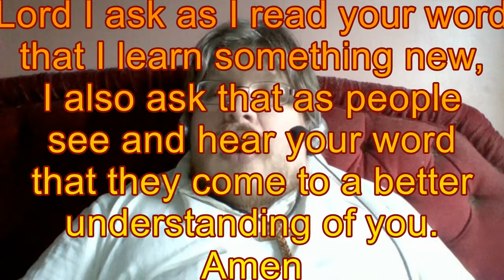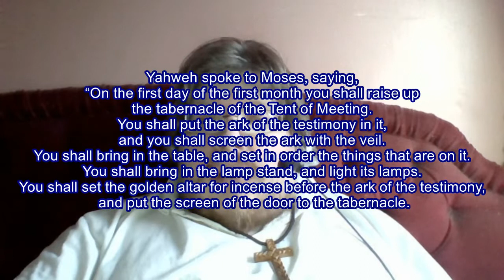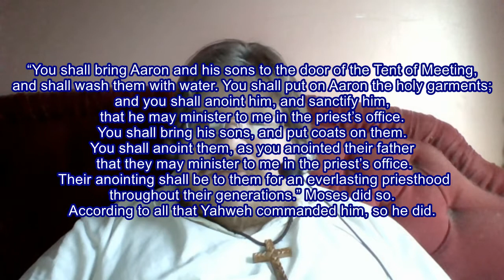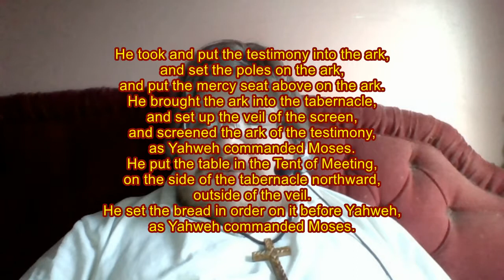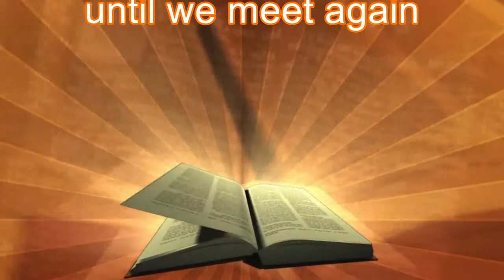Daily Visual Bible: Exodus 40: So that's what he looks like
Robbie Yates reads the last chapter of Exodus